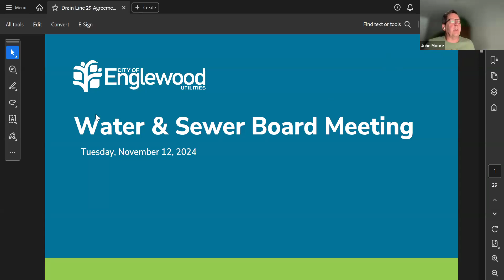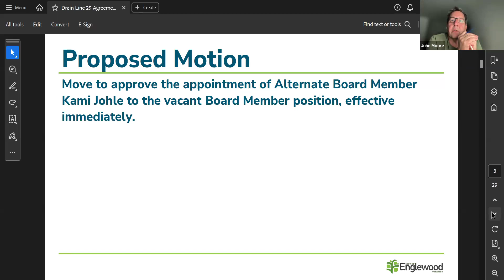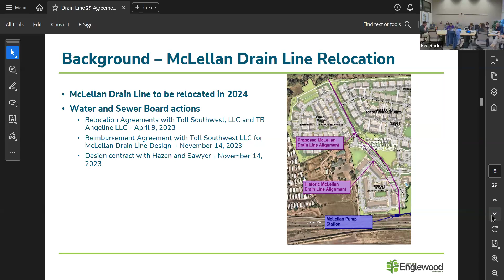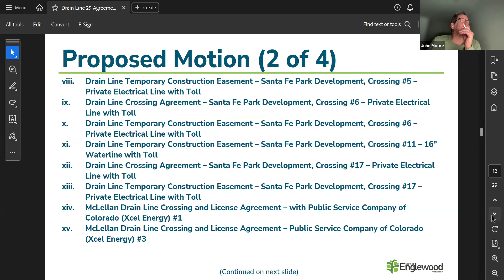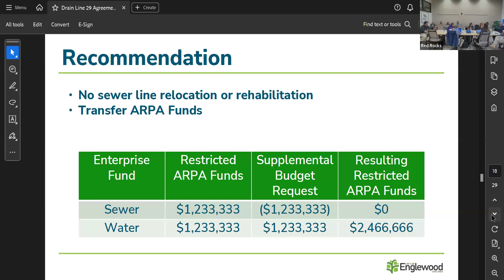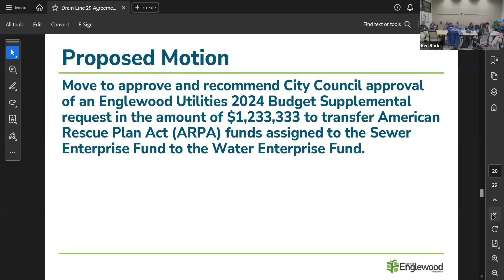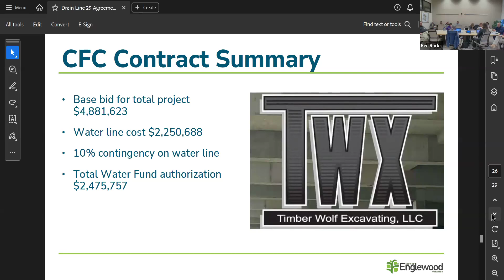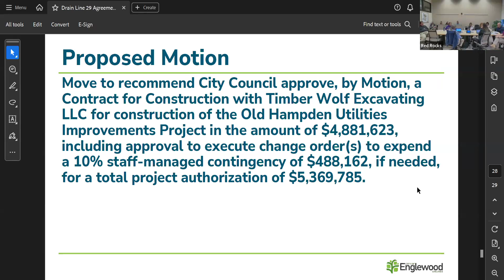Water and Sewer Board - 12 Nov 2024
1. Chair Moore approved the agenda
2. Call to Order
3. Approval of Minutes
  a. Minutes of the Water &amp; Sewer Board from – 08 Oct 2024 Meeting
4. Public Forum
  a. Public comments are heard during the first ten (10) minutes of the Water and Sewer Board meetings, which begin promptly at 5 p.m. This is an opportunity for members of the public to address the Water ...
5. New Business – Action Items
  a. Ty Bereskie Serving as Vice Chair Chair John Moore will recommend promoting Interim Vice Chair Ty Bereskie to the vacant Vice Chair role previously held by Chuck Habenicht, effective immediately. Inte...
Fill Vacant Board Member Position Chair Moore will recommend appointing Alternate Board Member Kami Johle to the vacant Board Member position previously held by Chuck Habenicht, effective immediately.
   Agreements and Easements with Southwest Metropolitan Water and Sanitation District, Toll Southwest LLC, Public Service Company of Colorado, and TB Angeline LLC for Utility Crossings on the McLellan Re...
   City of Englewood Utilities Water Fund 2024 Budget Supplemental Utilities Deputy Director – Business Solutions and Engineering Sarah Stone will present a recommendation to approve the Water Fund 2024 ...
   Contract Award for Old Hampden Utilities Improvements Project Engineering Supervisor Stephens will present a recommendation to award a Contract for Construction to Timber Wolf Excavating LLC for the c...
7. Old Business
8. Staff's Choice
  a. Look Ahead Schedule Review
9. Board Member's Choice
10. Adjournment